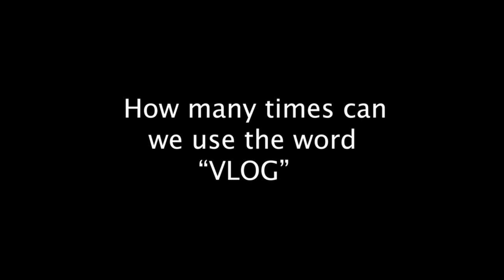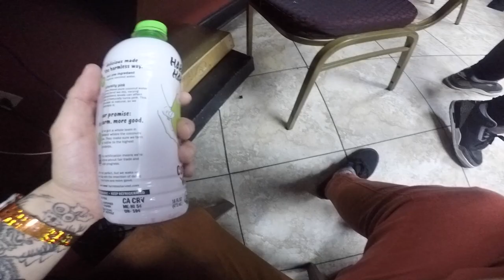GRAMGREENE LIVE AT SHIPWRECKED TAMPA [A VLOGGERS VLOG]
Welcome back to my GramFam!

Happy to be back with another edit from the past. 2020 was looking to be a crazy year as we all know. I am very fortunate to have played some epic shows before shit hit the fan. Tonight I will take you back to early this year when I got to play a festival out in Tampa called Shipwrecked.

A very diverse festival and I was probably the only act representing the underground that night so I was really happy to bring the heat. For this trip I decided to spend a couple days out in Tampa with my friends and got to meet some dope people in the process.

Much love to Blvcksheep, Space Wizard and Kaliegh aka TGS Dubstep who welcomed me with open arms and showed me a nice chill time out there. Shout out also to the homies Riot Ten & MattyVee, always a pleasure seeing my fam. Finally, much love to the people at Alliance Events who booked me for this show and took the best care of me. Amazing time and I miss it a lot.

Hope you enjoy the edit, make sure to show some love with a:

⬆️HOW TO BECOME SUPREME RIDDIM CHOP LORD ⬆️

⬇️PREVIOUS UPLOAD ⬇️

💥 THE STORM HELLOWEEN FT. GRAMGREENE, XAEBOR & MORE [SOLD OUT MONTREAL 2k19 TING]💥

SPACE WIZARD

BLVKSHEEP

ALLIANCE EVENTS  🇺🇸

🎥ADDITIONAL CLIPS AND VLOG IDEA PROVIDIED BY🎥

🎥BECOME A MEMBER OF THE GRAMFAM 🎥